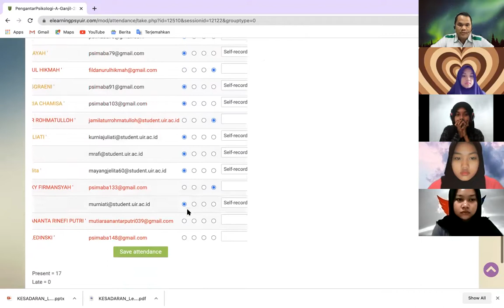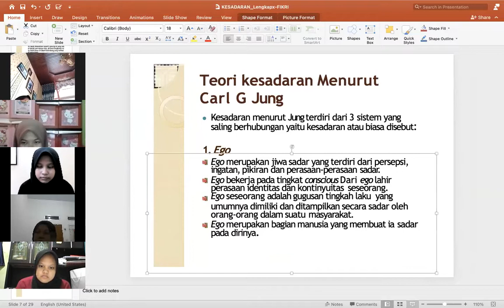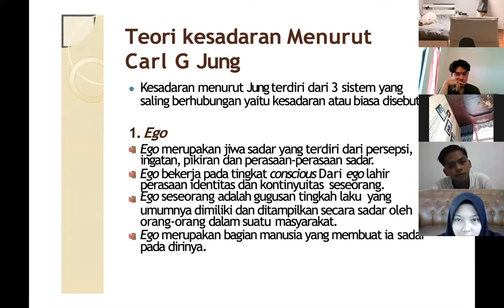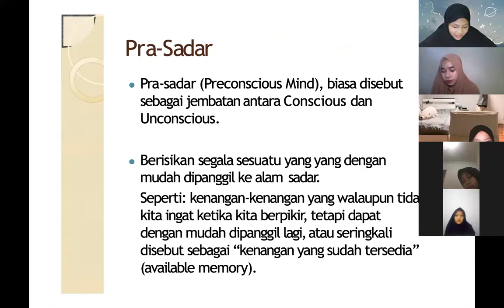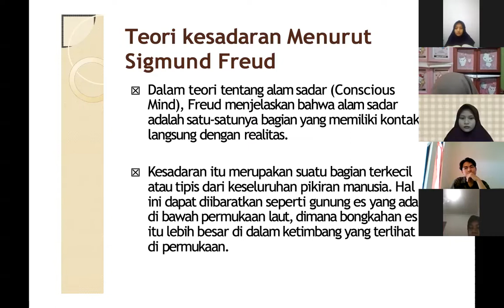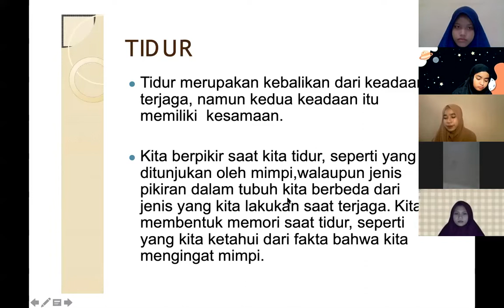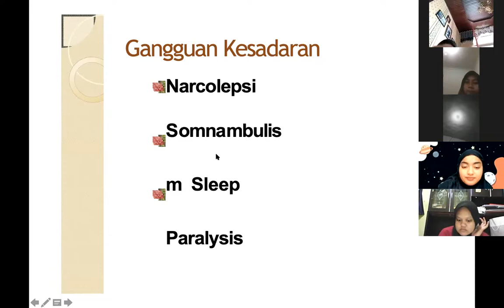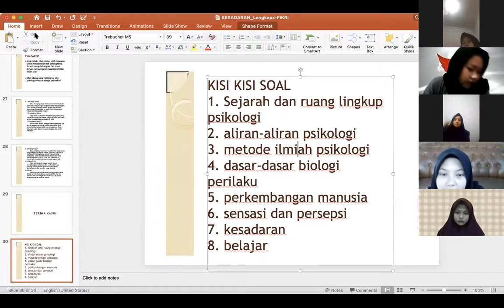KESADARAN PSIKOLOGI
Video ini menjelaskan tentang Konsep Kesadaran secara Psikologi, yang membahas tentang pengertian kesadaran, tingkat kesadaran, teori kesadaran yang dikemukakan oleh Sigmund Freud, Carl Gustaf Jung, Gangguan kesadaran dan bagaimana upaya mengatasi gangguan kesadaran. semoga video ini bermanfaat.